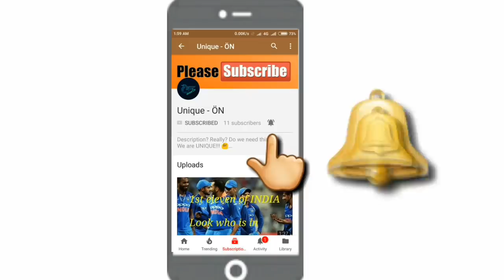Good News for Jobby Justin & Soosairaj |ISL New Transfer News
This Video Topic is about
 ISL New Transfer news & rumors.
Good News for Indian Players like Jobby, Soosairaj, Bheke.

I League